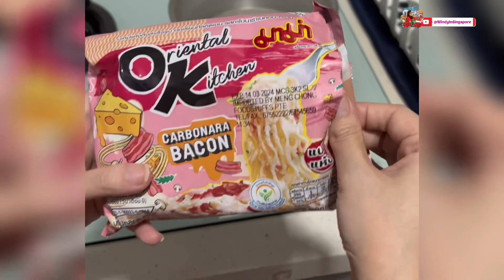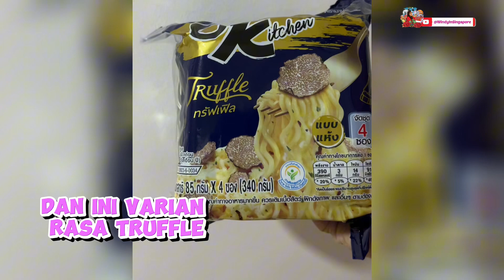Cobain Mie Instant Bangkok Viral!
Mari kita coba dan nikmati bersama Mie Instant Bangkok yang sedang menjadi sensasi viral! Di video ini, kita akan memberikan ulasan lengkap tentang rasa, tekstur, dan apa yang membuat mie ini begitu istimewa. Jangan lewatkan kesempatan untuk mencicipi makanan yang sedang banyak diperbincangkan ini!"